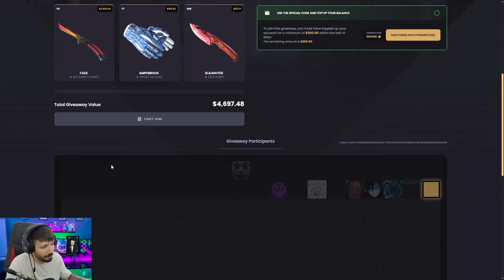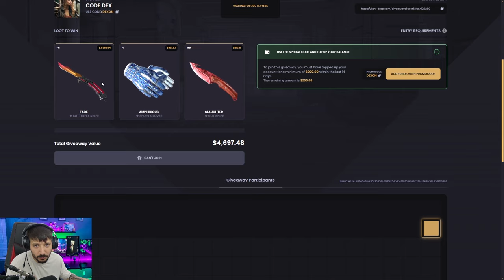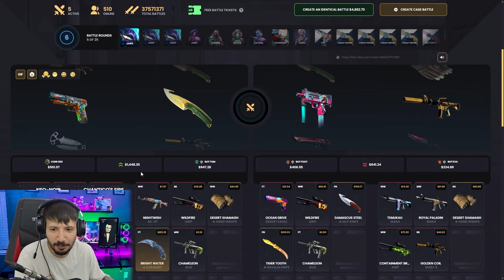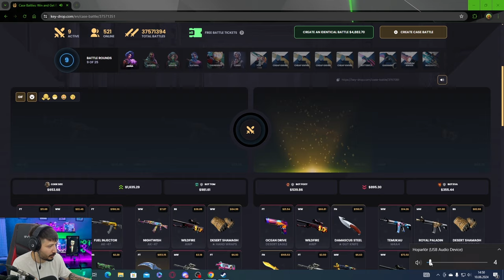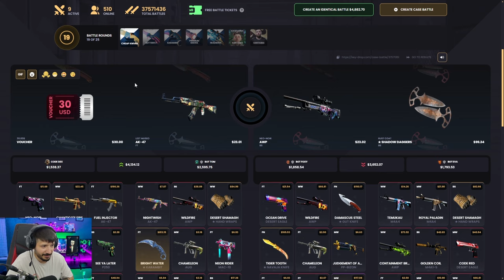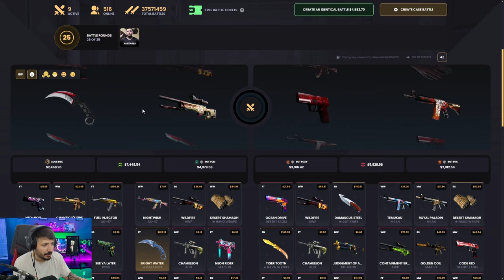YENİ KATLATAN TAKTİK İLE DRAGON LORE ÇIKARDIK Keydrop Promo Code 2024 giveaways